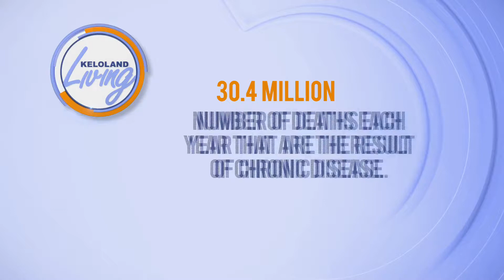KELOLAND Living: Health Find It In Food